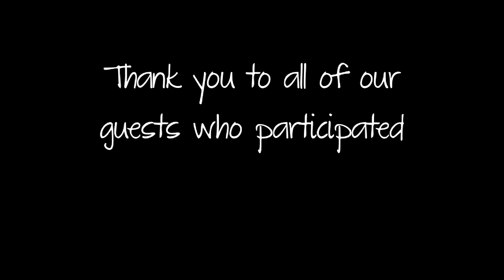FLASH MOB WEDDING (Probably the best... :-)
So, after sending out the tutorial video to everyone, it was great to surprise my new wife with the Flash Mob on our wedding day.  Everyone joined in, whether they had seen the tutorial or not.
Music breaks all barriers and although there were friends and family from Portugal, England, Canada, America & Hong Kong...we all danced together in unison.  It was sweet :-)

Hope you enjoy as well.

She had no idea what was happening when everyone slowly made their way to the dance floor to take part. In fact, people who had no idea what was going on also joined in.

It is one of the most memorable parts of the day!

Shot on two Canon 7Ds
24th June 2011